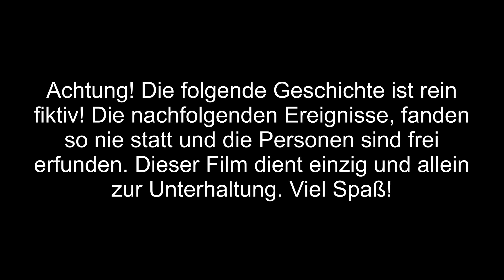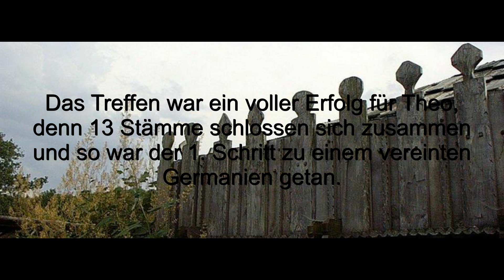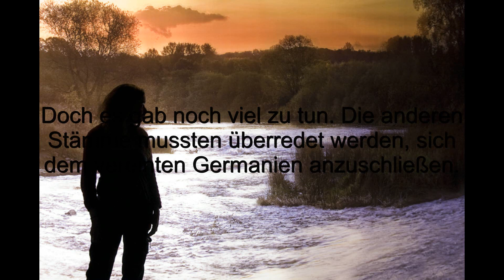"Deutsches Reich" die interaktive Geschichte 1.Kapitel (Die Vision)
1.Soll Theo die anderen Stämme überreden?
2.Soll Theo die anderen Stämme unterwerfen?